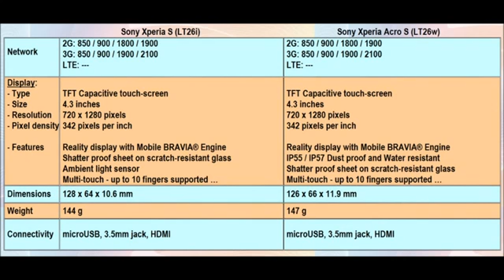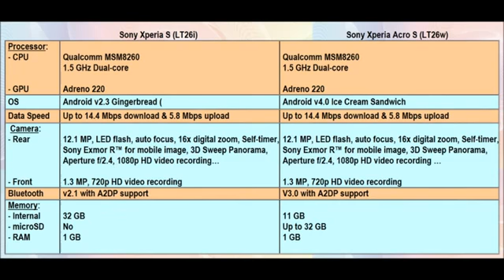Sony Xperia Acro S vs Sony Xperia S Specs comparison